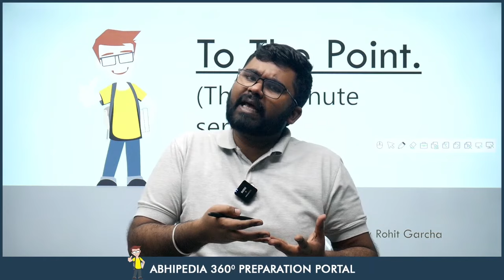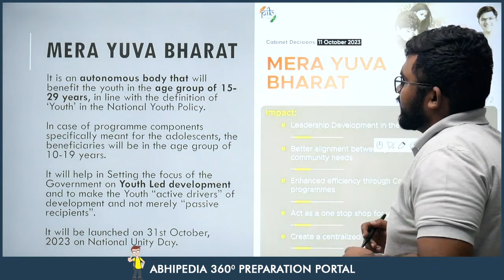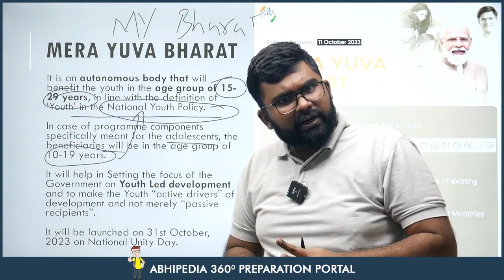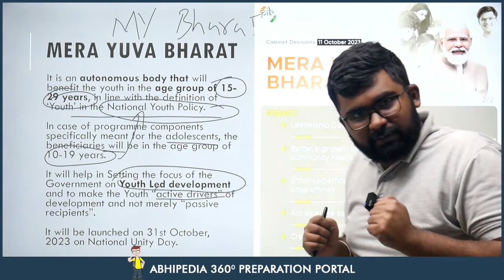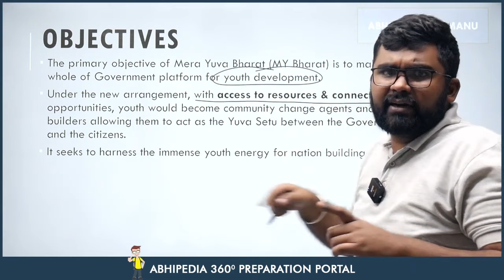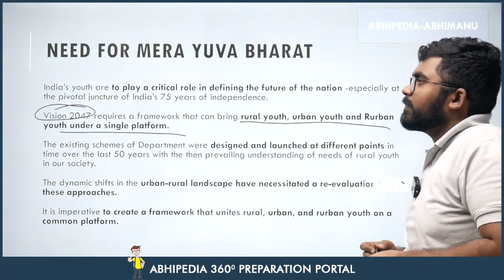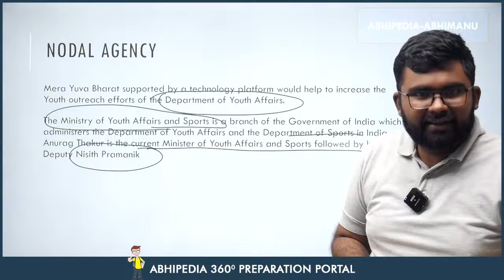To The Point Current Affair | MERA YUVA BHARAT | UPSC Current Affair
In this video, we bring you the latest current affairs with a focus on MERA YUVA BHARAT. Stay updated and well-informed as Abhimanu IAS simplifies crucial current affairs to help UPSC aspirants in their exam preparation.

MERA YUVA BHARAT Current Affairs,
Abhimanu IAS Updates,
UPSC Exam Preparation,
Current Affairs Unveiled,
UPSC Current Events,
MERA YUVA BHARAT Insights,
UPSC Aspirants Guide,
Stay Informed for UPSC,
Current Affairs for UPSC,
Abhimanu IAS News Analysis,
UPSC MERA YUVA BHARAT,
Exam-Related Current Affairs